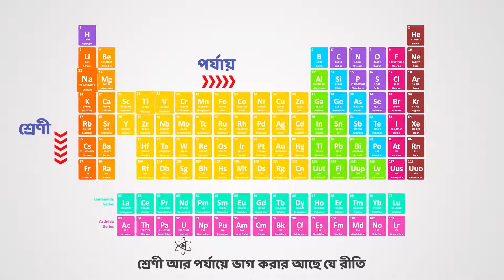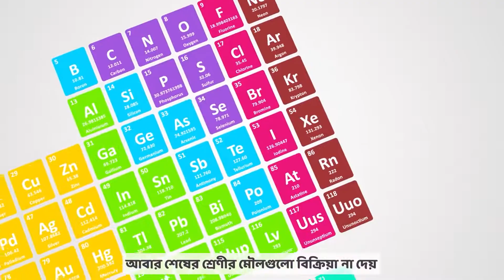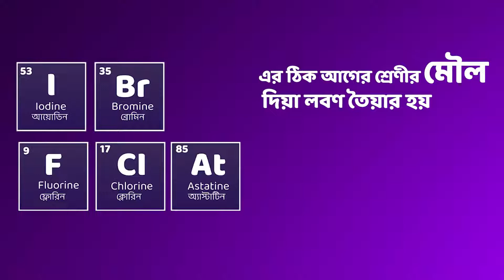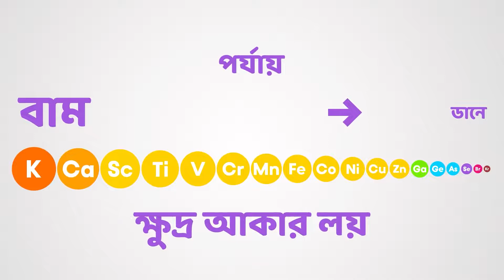গানে গানে পর্যায় সারণি । The period table song । PROGGA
👉এই ভিডিওটি ডাউনলোড করা হয়েছে PROGGA ইউটিউব চ্যানেল থেকে।আশা করি এই ভিডিওটি সকলের অনেক ভালো লাগবে।

Topic: গানে গানে পর্যায় সারণি (The Periodic Table Song ) | Chemistry-রসায়ন

লিরিক্সঃ

শোন শোন শিক্ষার্থীরা শোন দিয়া মন

পর্যায় সারনীর কথা করিব বরন.

মেন্ডেলিফ ছিল যে ভায়া রসায়নবিদ বানাইয়াছে মৌল দিয়া পিরিয়ডিক টেবিল শ্রেণী আর পর্যায়ে ভাগ করার আছে যে রীতি আধুনিক পর্যায় সরণী হবে পরিচিতি!

ছাত্র।। কিন্তু আপু! এই সারণী জেনে লাভ কি?

আরে পর্যায় সারণীর ভায়া আছে অনেক মজা শ্রেণীর একটা মৌল জানলেই বাকিগুলা সোজা লিথিয়াম, সোডিয়াম, পটাশিয়াম, রুবিডিয়াম এই শ্রেণীর সকল ক্ষারমৌল বিক্রিয়া দেয় সমান দ্বিতীয় শ্রেনীর মৌলগুলা মাটিতে যে রয় মৃৎক্ষার ধাতু ধাতু নামে যে ভাই তাদের পরিচয় বেরিলিয়াম, ম্যাগনেসিয়াম, ক্যালসিয়াম স্ট্রনসিয়াম রেডিয়াম দিয়া চিকিৎসা হয় ক্যান্সারও ব্যারাম

ছাত্র।।

আবার শেষের শ্রেণীর মৌলগুলো বিক্রিয়া না দেয় নিষ্ক্রিয় তাই গ্যাস আকারে তাদের পরিচয় এর ঠিক আগের শ্রেনীর মৌল দিয়া লবন তৈয়ার হয় অধাতু হ্যালোজেন নামে তাদের পরিচয় সোডিয়ামের সাথে যদি ভাই ক্লোরিনের মিল হয়

লবন হইতে অধাতুর সাথে ধাতু প্রয়োজন প্রথম শ্রেনীর প্রতি যে ভাই তাদের আকর্ষন!

সোডিয়াম ক্লোরাইড খাবার লবন দ্রুত তৈরি হয়

ছাত্র।। তাহলে তো বাম দিকের থেকে j সিরিয়ালি ধর্ম বদলাচ্ছে!

হ্যা ভাই একই পর্যায়ে বাম দিক থেকে ডাইনে যদি যায় মৌলের ধর্মের ক্রমিক পরিবর্তন লক্ষ্য হয়! শ্রেনীর উপর থেকে নীচের দিকে আকারে বড় হয় পর্যায়ে বাম থেকে ডানে ক্ষুদ্র আকার লয় এমন গানে গানে দেখবা অনেক বিজ্ঞানেরও খেলা সামিল হইতে জয়েন কর প্রজ্ঞার পাঠাশালা!

”আমাদের বই”একটি শিক্ষামূলকভিত্তিক চ্যানেল।এই চ্যানেলে আমরা বিভিন্ন শিক্ষামূলক ভিডিও আপলোড করে থাকি।যার মাধ্যমে শিক্ষার্থীরা বিভিন্ন বিষয় শিখতে পারে।অমরা সাধারণত slide contain এর মাধ্যমে ভিডিও তৈরি করে থাকি।কারণ slide contain এর মাধ্যমে ভিডিও তৈরি করলে সেই ভিডিওটা unique মনে হয়।এবং ঐ ভিডিওটা দেখতে শিক্ষার্থীদের মধ্যে আগ্রহ সৃষ্টি হয়।অমরা চেষ্টা করি  কীভাবে কোনো একটা ভিডিও অনেক সুন্দরভাবে তৈরি করা যায়।যাতে শিক্ষাথীরা বিভিন্ন ছবি, সংকেত ইত্যাদির মাধ্যমে উক্ত পাঠটি বুঝতে  পারো।
আমরা আমাদের এই চ্যানেলে ক্লাসভিত্তক ছাড়াও বিভিন্ন শিক্ষামূলক ভিডিও অপলোড করে থাকি।